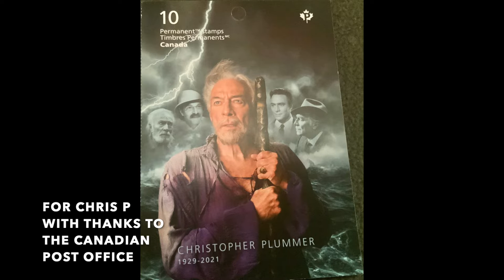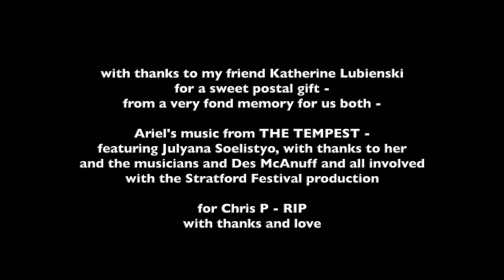Christopher Plummer Stamp - with music from THE TEMPEST (Michael Roth)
Stamp for Christopher Plummer, featuring him as Prospero from the Stratford 2010 production of THE TEMPEST, for which I was fortunate to compose the score - for Chris, RIP, with thanks to my friend Katherine Lubienski who worked on the production too - for sending me such a lovely gift from a special time - with Julyana Soelistyo (singing) as Ariel - thanks to all  -